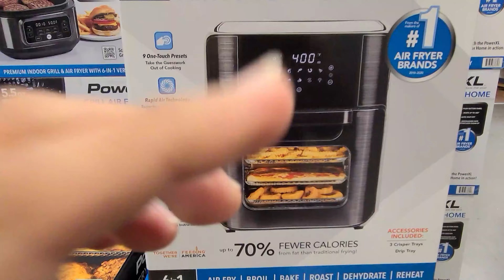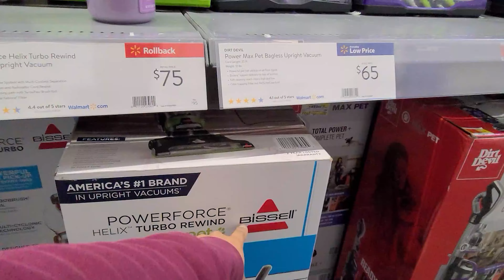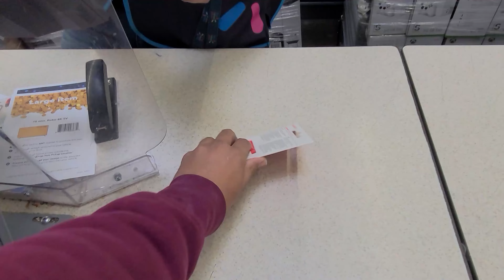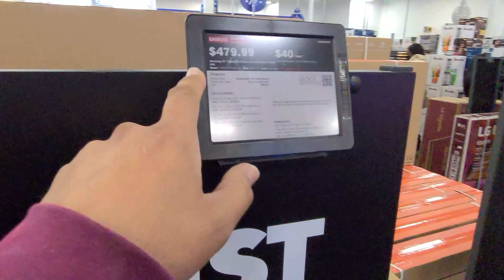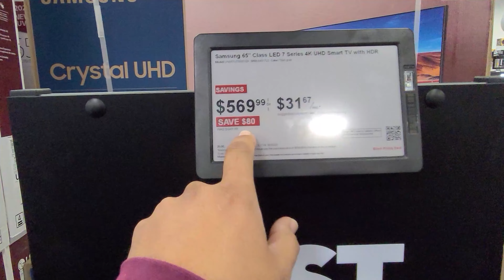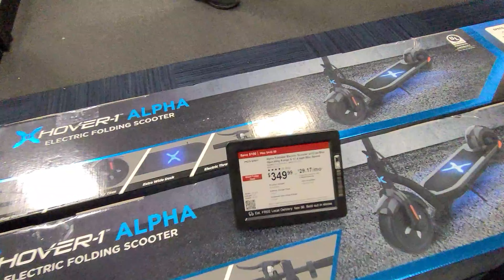COMPREI PICANHA NA BLACK FRIDAY DOS ESTADOS UNIDOS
Fala ai galera beleza, Black friday é dia de comprar não é mesmo?
Então aproveitei para comprar COISAS boas. ahahhahahah
Compras de Black Friday nos Estados Unidos 2021